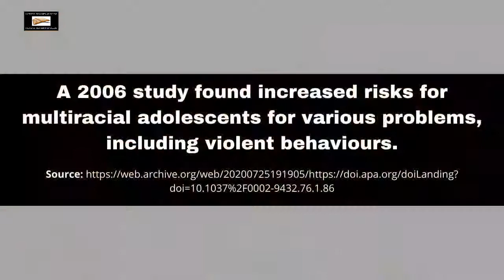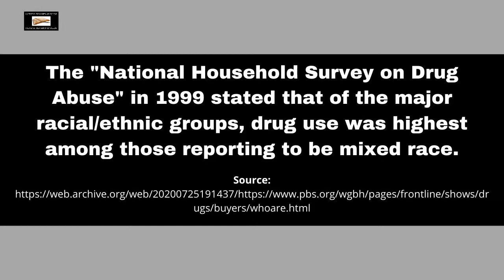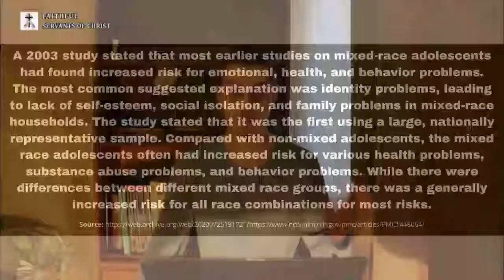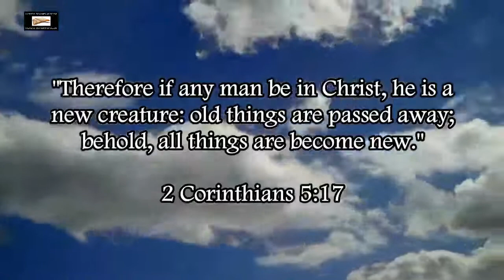Interracial "Marriage" Is A Health Risk To Children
Since the pro-integrationist apostates can't handle scripture, let's see if they can handle science.

Definition of Racism (Merriam-Webster):
"A belief that race is a fundamental determinant of human traits and capacities and that racial differences produce an inherent SUPERIORITY of a particular race."

Racism is the belief in racial supremacy, NOT racial separatism, so to all the triggered liberals and pro-integrationist apostates who call me a racist, you are bearing false witness against me, which is something God hates (Proverbs 6:16-19).